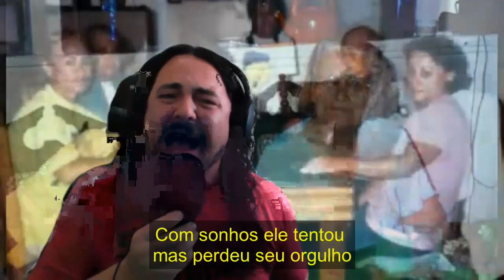Mother, Father (Reconcile Song) - Journey Voice Cover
Use esta música para fazer as pazes com quem você ama!
Use this song to make peace with the ones you love!

Letra/Lyrics

She sits alone, an empty stare
A mo/ther's face she wears
Where did she go wrong,
The fight / ... / is gone
Lord help this broken home

Hey, mother, father, sister
Hey, come back, tryin', believein'
Hey, mother, father, dreamer

Don't you know that I'm alive for you
I'm your sevenths son
And when lightin' strikes the family
Have faith, believe.

With dreams / he tried / whaaa / lost his pride
He drinks / his life ah... / ... / away
One photooooograaaaph / oh, in broken glass
It should / not eeeeend / this way.

Through bitter / ... / tears
And that wounded years
those ties / ... / Of blood / .. / were strong
So much to say / those yesterdays
Ohh, So now don't you / / turn away.

Have faith, believe.